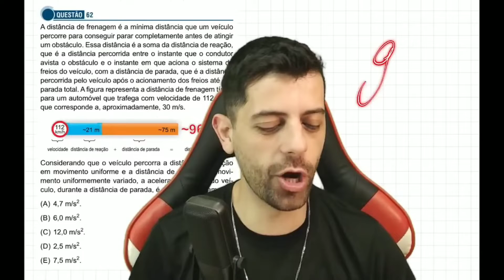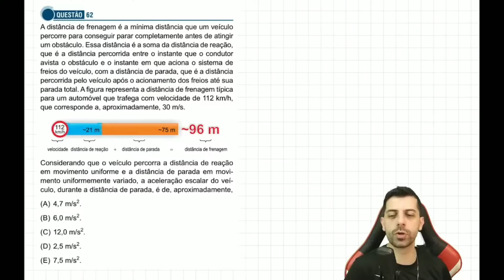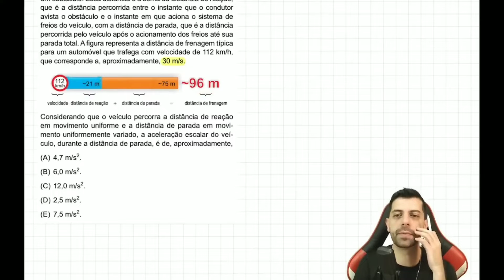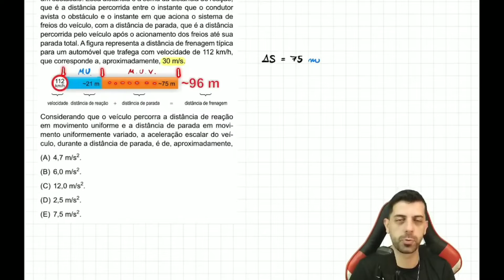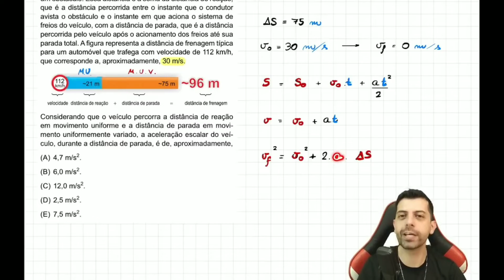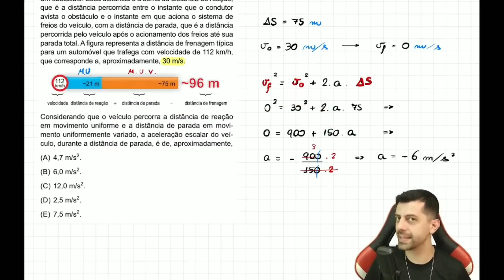Santa Casa 2023 - Q62 - A distância de frenagem é a mínima distância que um veículo percorre para